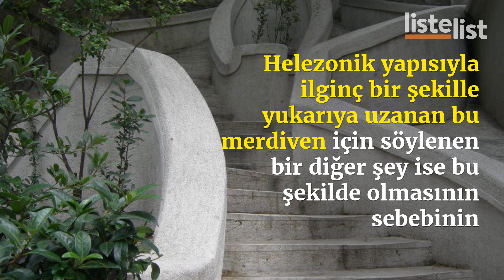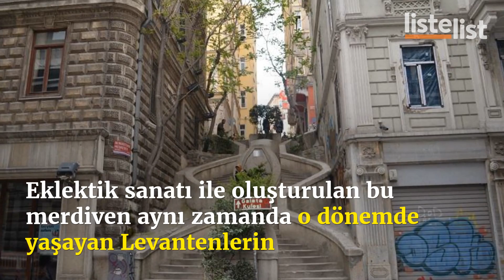Kamondo Merdivenleri'nin Torun Sevgisi İçeren İlginç Hikayesi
İstanbul’da yaşayan ya da bir kez olsun gelen biriyseniz önünden geçme ya da adını duyma olasılığınız epey yüksek olan bir yerden bahsedeceğiz sizlere. İşte karşınızda Kamondo Merdivenleri’nin ilginç hikayesi…